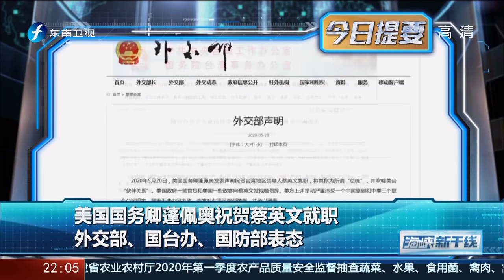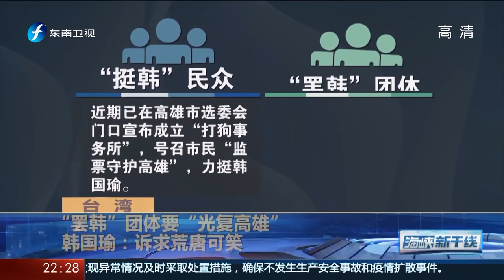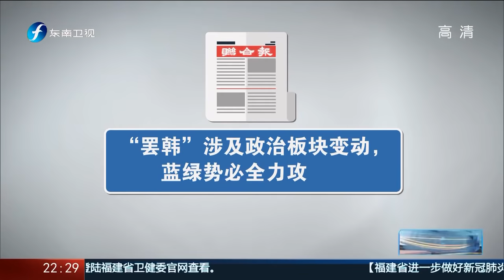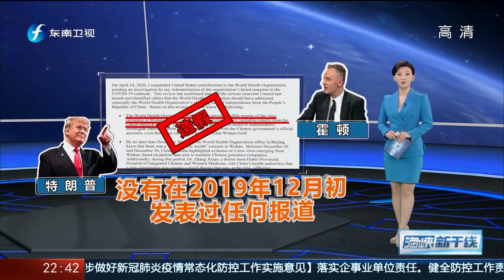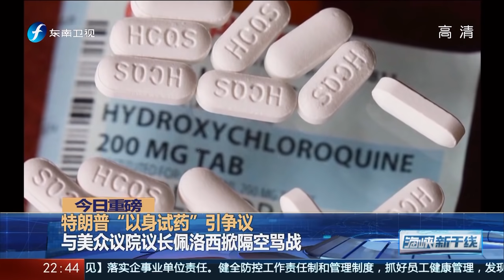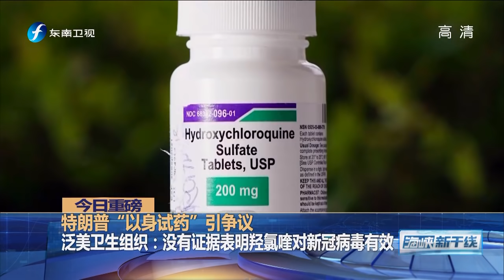《海峡新干线》韩国瑜：罢韩团体诉求荒唐可笑20200520